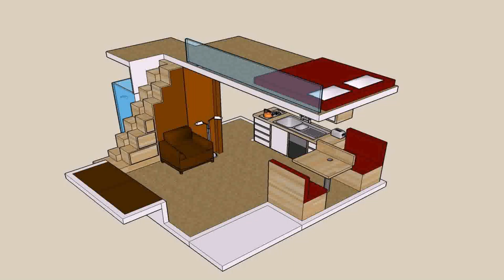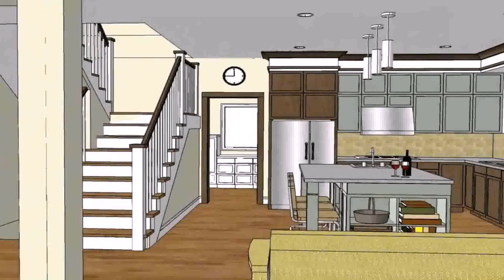Small House Plans With Photos